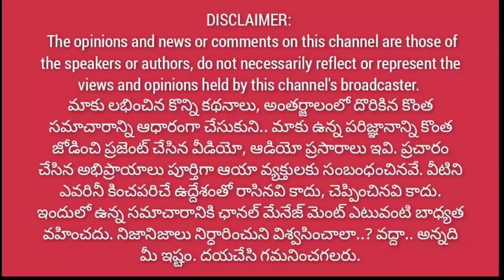రండి..యువశక్తి సత్తా చూపించండి.. || జనసేన పీఏసీ చైర్మన్ మనోహర్ పిలుపు || Janasena@1waynews